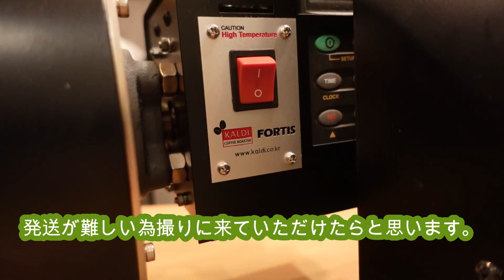【焙煎機販売】ご購入頂ける方を募集中 フォーティス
ご購入頂ける方を募集中。
動画内の訂正ですが、鉄板が火元とドラムの間に一枚かませてありドラムはパンチング無しです。
そのため半熱風となります。
希望価格は動画でお伝えしておりますが、ご要望等ございましたら一緒にご連絡ください。